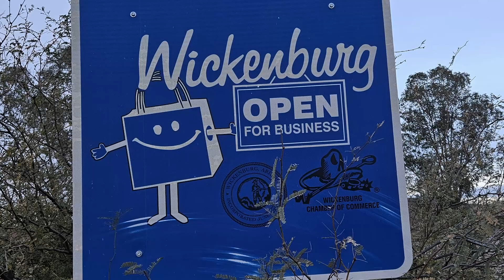Turquoise MultiMedia Visits Out Wickenburg Way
On December 28 and 29 of 2023 I traveled to a special town in Arizona. Wickenburg. I lived there when I was an adolescent, from 1964 to 1974. I  lived at my new step father's ranch, which he called "Tecolote". Mexican Spanish for owl. The ranch was visited by great horned owls in the winter. Tecolote was my introduction to the desert, an environment that I continue to experience and learn from. Wickenburg sees itself as a cowboy, cowgirl, doper-roper kind of place, as perhaps portrayed by the bronze sculptures that were on display at the Desert Caballeros Western Museum.
On this short adventure, I brought my smart phone which had the camera features I had been practicing in Costa Rica in the weeks before. This YouTube channel has numerous video edits from the birding safaris I was photographing earlier in December.
At this point in my life I truly enjoy making things, and this video makes oblique references into some aspects of my production process. Studying maps, turning them into digital art files, then using those to make drawings. All the while documenting the process with stills and clips. For me, place matters.

As my viewers know, music is a big part of my life. In this short video I feature the recording Destiny by Zero 7. This group is a new discovery for me, although the song was recorded in 2001. The Wikipedia entry about the song states; "Destiny" is a song by English downtempo music duo Zero 7, written and produced by London's Zero 7 members Henry Binns and Sam Hardaker. After writing the music, the team recruited British singer-songwriter Sophie Barker, who provided additional writing. Zero 7 then met Australian singer Sia, and she became the track's fourth writer. The song is on their first album Simple Things. Highly recommended.

The connection to Wickenburg is only that that was what I was listening to in my car. In my quirky sensibility, I enjoy discovering possible new meanings of the recording by juxtaposing the bronze statues of cowboys, cowgirls, horses, and cattle with the lyrics in the song. And needless to say, I am very attracted to the hypnotic groove of the composition. Which is partially explained (again, by Wikipedia) by the C Phrygian mode, which is the third mode of the A-flat major scale. The chorus follows the chord progression of E♭6–dm7–D♭maj7–C.

Music theory fascinates me. However, I must put it in the category of all the subjects that I use to make visual art, but can never can really completely understand. Namely geologic time, the evolution of landscape, the mysteries proved but not really made understandable of quantum physics, the permutations of the stock market, and the unexplainable power of music.